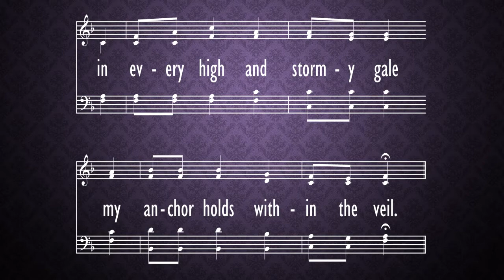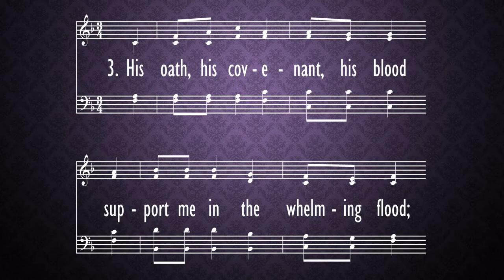The Solid Rock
hymn,
Morning Worship,
Parkway Baptist Church,
Feb. 21,
2021